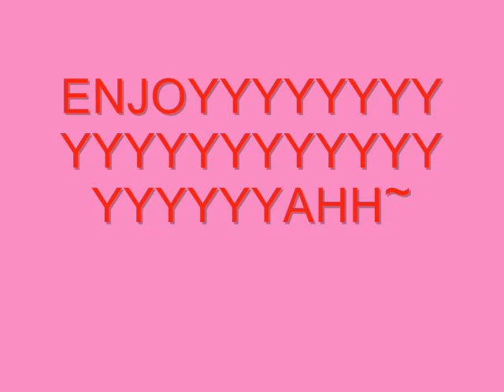MMV: So In Love With Two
hallo :]
baiii :]

THX FOR SENDING ME THE SONG BONNIE!